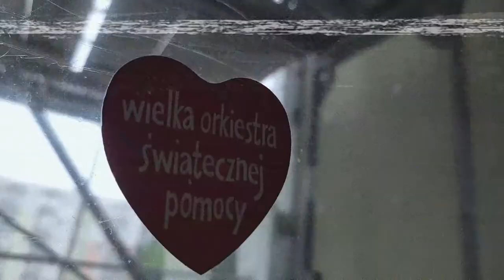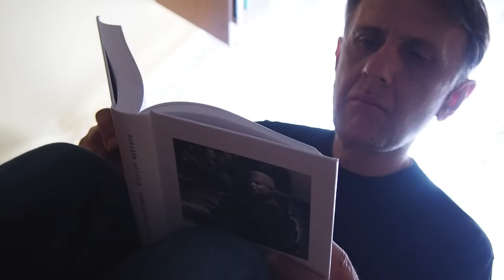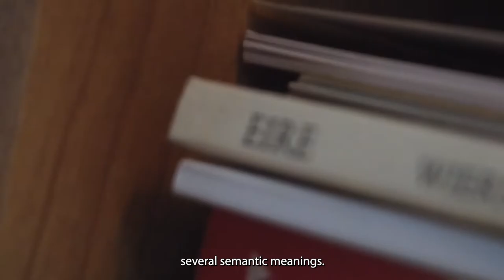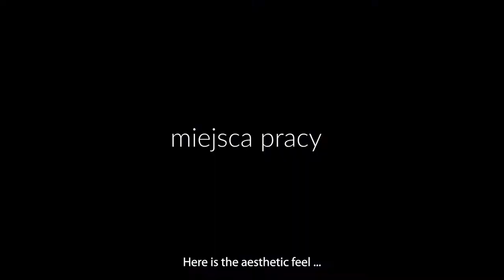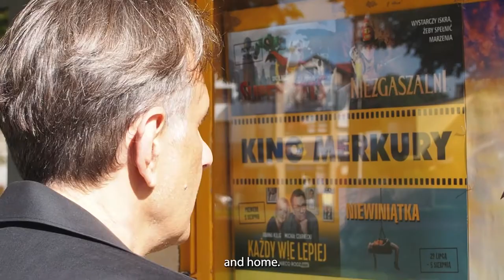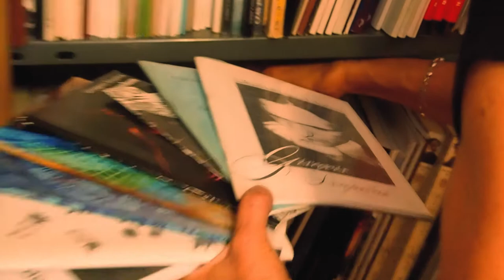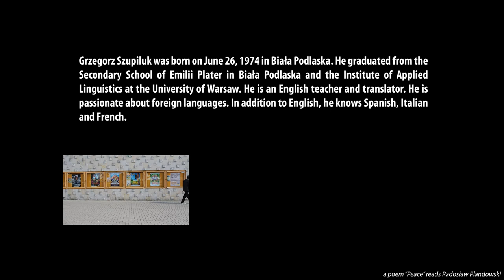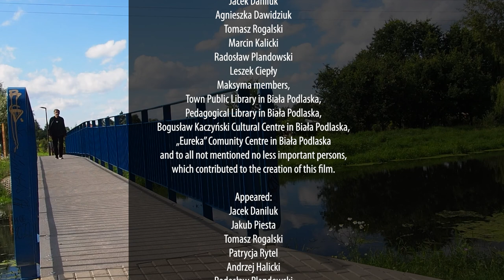room. of Grzegorz Szupiluk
Documentary film about the poet and polyglot of Biała Podlaska, Grzegorz Szupiluk.

Direction: Maciej Szupiluk
Realization: Tomasz Łukaszuk

Translated by Sławomir Filipiuk

Thanks to:
Agata Barzyńska,
Ewa Magier,
Jacek Daniluk,
Agnieszka Dawidziuk,
Tomasz Rogalski
, Marcin Kalicki,
Radosław Plandowski
, Leszek Ciepły,
Maksyma members,
Town Public Library in Biała Podlaska,
 Pedagogical Library in Biała Podlaska,
 Bogusław Kaczyński Cultural Centre in Biała Podlaska,
„Eureka” Comunity Centre in Biała Podlaska
 and to all not mentioned no less important persons,
which contributed to the creation of this film.

Appeared:
Jacek Daniluk,
Jakub Piesta,
Tomasz Rogalski
, Patrycja Rytel,
Andrzej Halicki
, Radosław Plandowski
, Aneta Siekielewska,
Arkadiusz Mateńko,
Agnieszka Dawidziuk,
Hanna Bajkowska,
Ewa Magier,
Ireneusz Wagner
oraz Grzegorz Szupiluk.

Poems read:
 Leszek Ciepły i Radosław Plandowski

Maciej Szupiluk thanks for the inspiration to act
 Cezary Ciszewski i Miasto w Komie

Biała Podlaska 2022